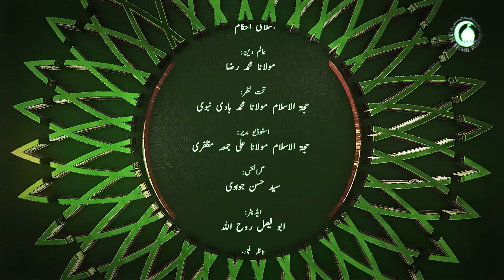61. حجِ تمتع اعمال - استاد: محمد رضا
حجِ تمتع اعمال